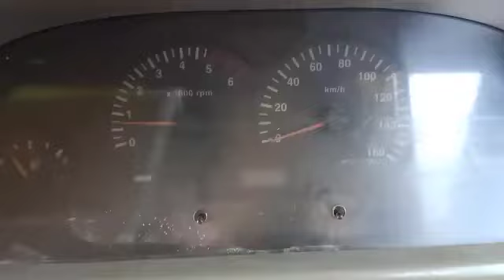2008 TATA Winger 4X2MINIBus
2008 TATA Winger 4X2MINIBus